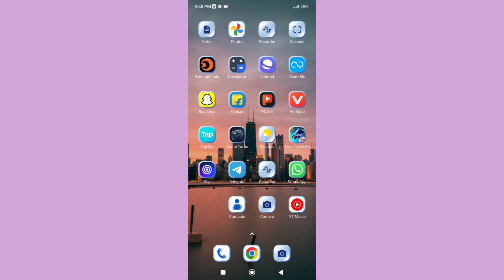How to off Play sound when uninstalling apps in Xiaomi 11t pro 5g Mobile setting